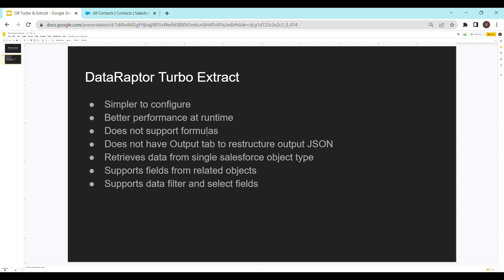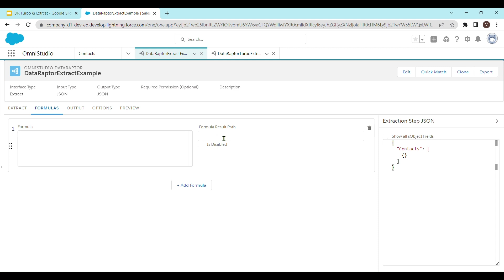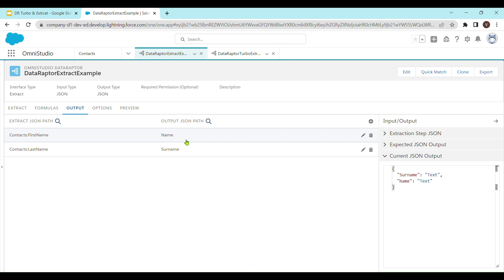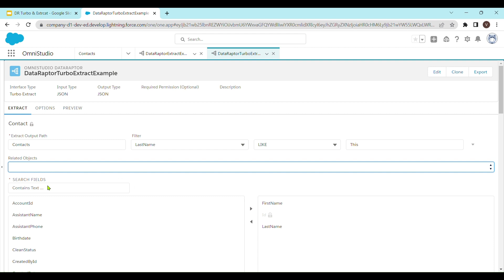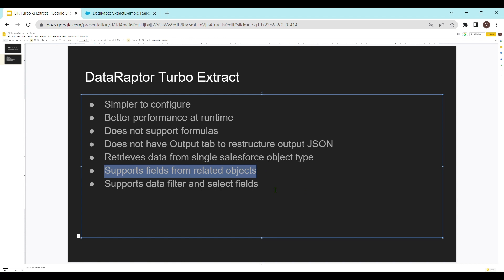What is the difference between DataRaptor Extract and DataRaptor Turbo Extract? | Salesforce V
Hey Everyone,

In this video we are gonna learn the differences between DataRaptor Extract and DataRaptor
Turbo Extract.

I have listed down the key differences in the video and tried to explain the same here.

Also leaving a link down below for an introductory video to DataRaptors in OmniStudio :

salesforce  salesforce v  omnistudio  vlocity  omniscript  dataraptor  salesforce industries  flexcard  lwc  apex  integration procedure  difference between dataraptor extract and dataraptor turbo extract  how to fetch parent account name in dataraptor extract  fetch related records in dataraptor extract  extract  turbo  tabs in dataraptors  types of dataraptors in omnistudio  extract vs turbo extract  key differences between extract dataraptors